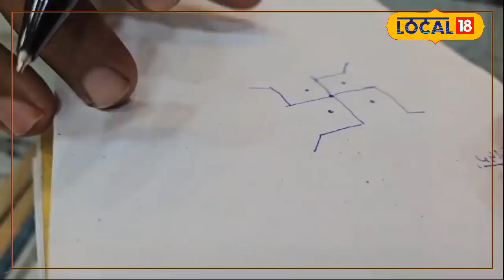Astrology Tips: घर में स्वास्तिक का चमत्कारिक महत्व: जानें इसके शक्तिशाली उपाय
The swastika is a significant symbol in Indian culture, representing happiness, prosperity, and auspiciousness. It is a symbol used in ancient Indian religions and holds a special place in religious rituals, worship, and conduct. This symbol of the swastika is divided into four equal parts, signifying stability and protection from all four directions. In Hinduism, it is considered a symbol of Lord Vishnu's grace, in Buddhism, it symbolizes peace, and in Jainism, it represents happiness and prosperity.
स्वास्तिक भारतीय संस्कृति का एक महत्वपूर्ण प्रतीक है, जो सुख, समृद्धि और शुभता का प्रतीक माना जाता है. यह प्रतीक प्राचीन भारतीय धर्मों में उपयोग होता है और इसे धार्मिक अनुष्ठानों, पूजा अर्चना और आचार-व्यवहार में विशेष स्थान प्राप्त है. स्वास्तिक का यह प्रतीक चार बराबर भागों में बंटा होता है, जो स्थिरता और चारों दिशाओं की सुरक्षा को दर्शाता है. हिंदू धर्म में इसे भगवान विष्णु की कृपा, बौद्ध धर्म में शांति, और जैन धर्म में सुख-समृद्धि का प्रतीक माना जाता है.